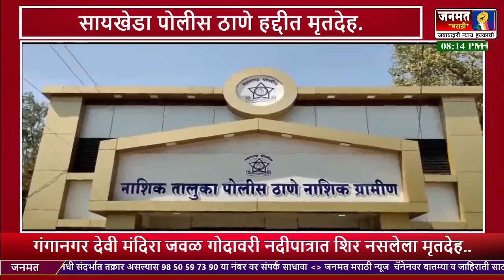सायखेडा गंगानगर देवी मंदिरा जवळ गोदावरी नदीपात्रात शिर नसलेला मृतदेह..